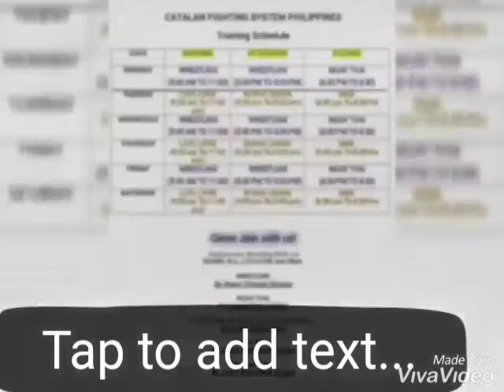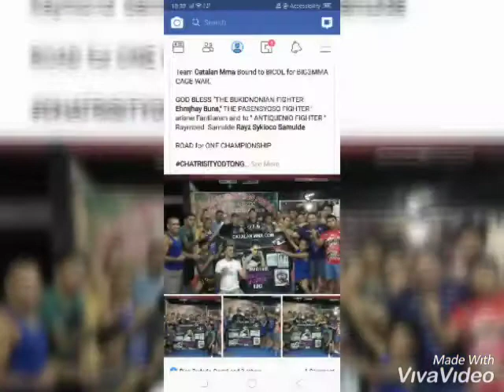TEAM CATALAN FIGHTING SYSTEM PHILIPPINES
COME AND TRAIN WITH US